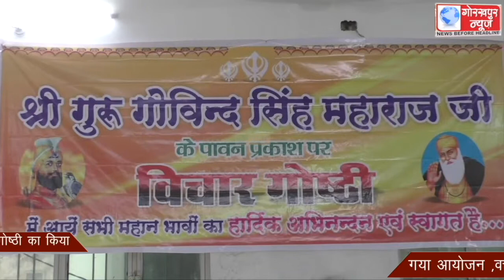गुरु गोविंद सिंह के 354 वे प्रकाश पर्व पर मोहद्दीपुर गुरुद्वारा में विचार गोष्ठी का किया गया आयोजन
गुरु गोविंद सिंह के 354 वे प्रकाश पर्व पर मोहद्दीपुर गुरुद्वारा में विचार गोष्ठी का किया गया आयोजन ,वक्ताओं ने गुरु गोविंद सिंह के जीवन पर रखे अपने-अपने विचार